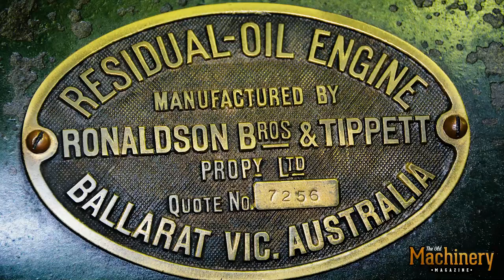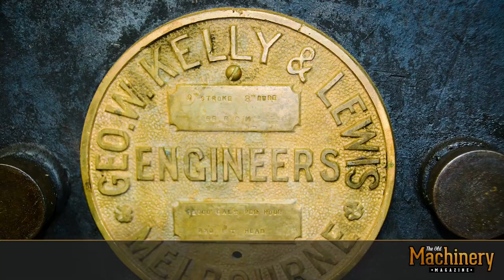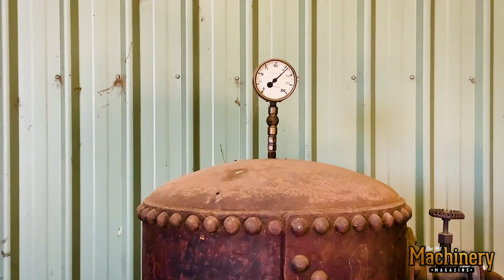Ronaldson & Tippett stationary engine with original 1926 Austral No.7086 starting engine in action.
Watch our latest TOMM video, featuring a Ronaldson & Tippett stationary engine along with the original 1926 Austral Engine No. 7086 used for starting. As featured in TOMM #213 Bringing life back to the Rokeby Engine and Pump.

Now back to more about this video:
In the early 1900s, the growing Gippsland township of Warragul
in Victoria realised a need for a more adequate supply of fresh
water with existing supplies being of limited quality and quantity.
In 1906, engineer Mr Thomas Fowler
 was appointed to establish a fresh water
supply, and he subsequently decided to
erect a pumping station on the Tarago
 River, some 12kms from Warragul, at the
small saw milling township of Rokeby. The
sawmills have now gone but the town
lives on.
 Pumping commenced in February 1910,
using two Hornsby & Sons 37hp gas
engines and a complete gas producing
plant, driving Robison Bros 5-chamber
 10,000gph centrifugal pumps, lifting the
water with a 360ft head to a storage basin
 elevated above the township with a gravity
run from there on, ultimately resulting in
one of the highest pressures in rural water
supplies of 120psi.
The Hornsby engines continued service
through to 1923 when a 50hp Crompton
 DC electric motor was introduced and
the No. 1 Hornsby was retired. As mains
power had not reached the area in
 the 1920s, the Crompton 50hp DC
 motor was connected to an electrical
 supply from a water wheel generation
system based some 28kms away on
the Tooronga River at Noojee, which was
supplied by the Latrobe Power Company.
 Very little information can be found on the
generating plant or its life span with only
basic foundations remaining today. and look for Issue #213. What a great stationary engine water pump.

Video supplied by: Baw Baw Old Engine & Auto Club